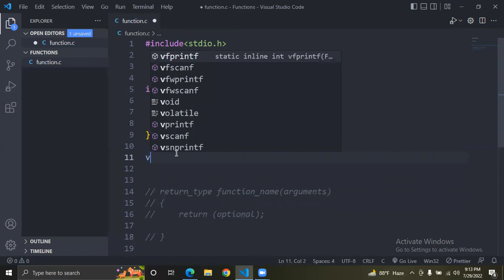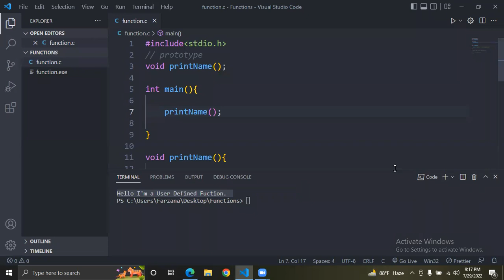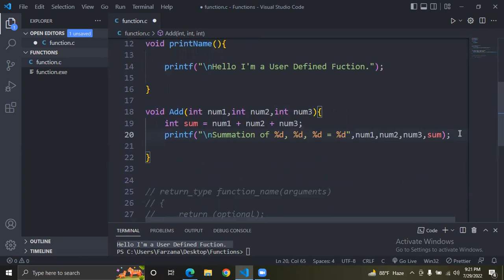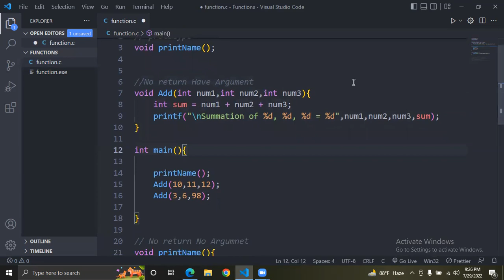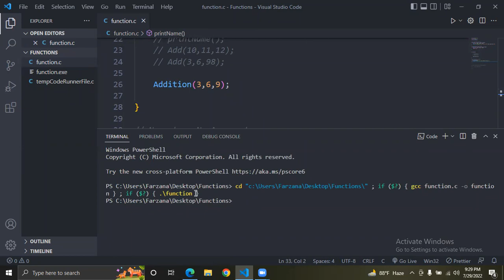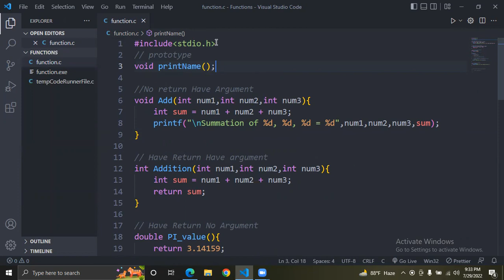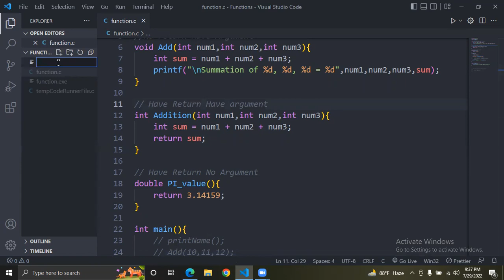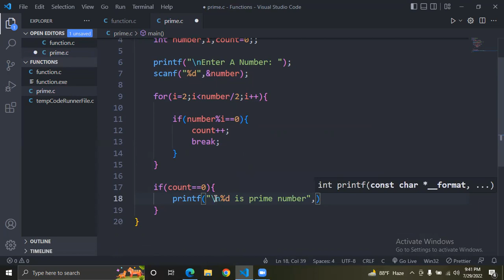C Programming Class 13 (part 1)